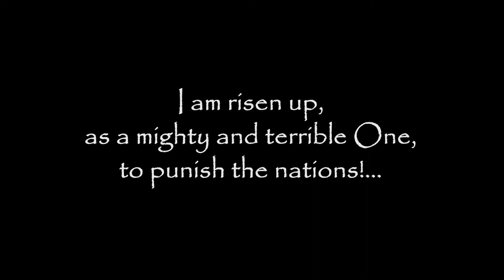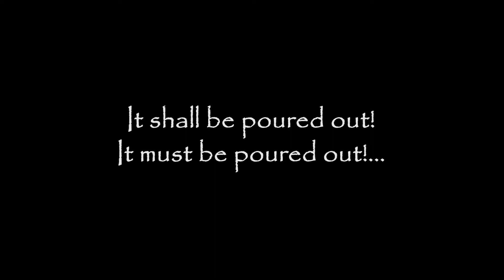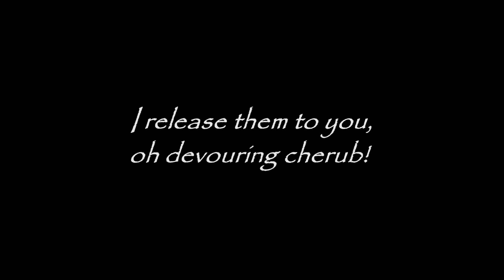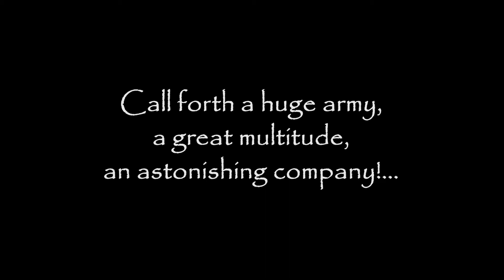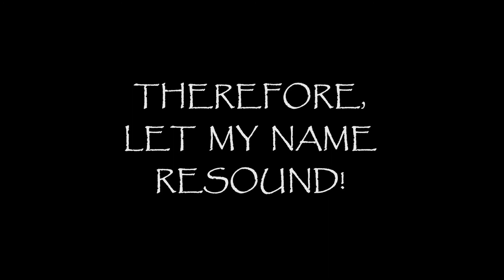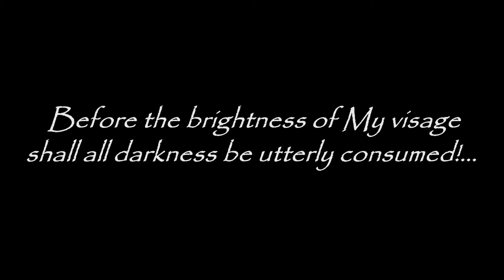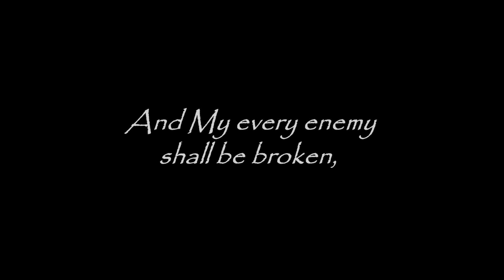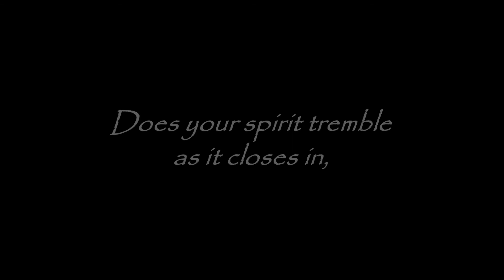END TIMES PROPHECY: I Am Risen Up, As a Mighty and Terrible One, Says The Lord God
I Am Risen Up, As a Mighty and Terrible One - A Testament Against The World... The Lord's Rebuke

EXCERPT:
Thus says The Lord God of all creation: YaHuWaH, The God of Israel, is My name!...

I am risen up, as a mighty and terrible One, to punish the nations!... To the destruction of the cities, to the consuming of all flesh!

I AM RISEN UP!...

BEHOLD, I AM COME FORTH TO FIGHT AGAINST YOU,
OH INHABITANTS OF THE EARTH!...

As a terrible storm, a mighty and horrible whirlwind,
The likes of which have never been seen!

I am calling forth wrath from the storehouses!
I am opening every treasury!...

Every vessel is filled and overflows!...

It shall be poured out! It must be poured out!... Lo, it is time!... MY FACE IS TURNED AGAINST YOU! INHABITANTS OF THE EARTH, MY FACE IS TURNED AGAINST YOU! MY COUNTENANCE IS SET HARD AGAINST THE WICKED AND THE EVIL OF THIS WORLD!